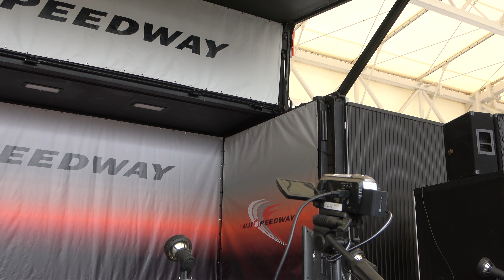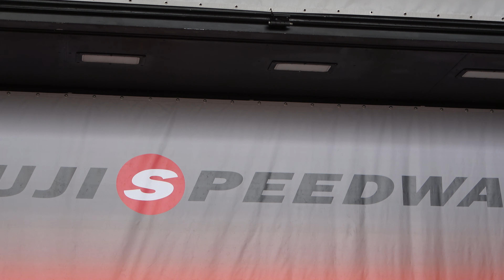ROOKIERacingレースクイーン 今井みどりさん 野田桃加さん SuperFormula2021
2021/04/03 全日本スーパーフォーミュラ選手権 第1戦　富士スピードウェイレースクイーンステージ